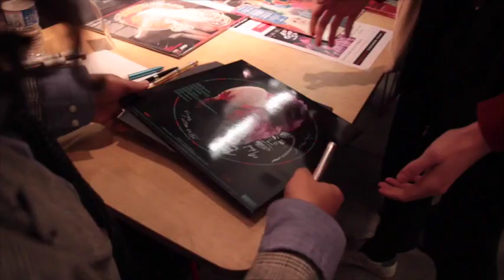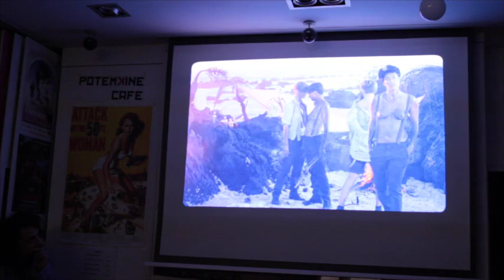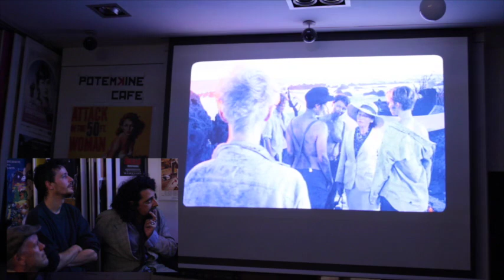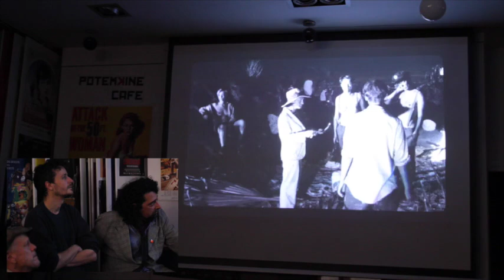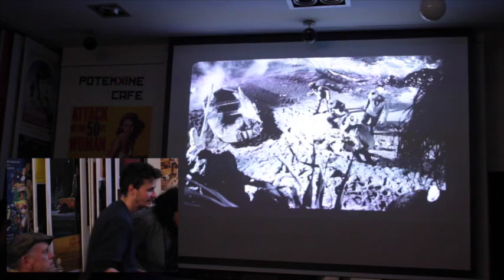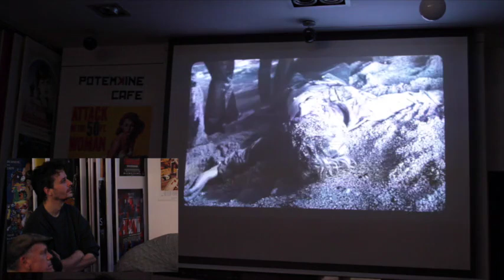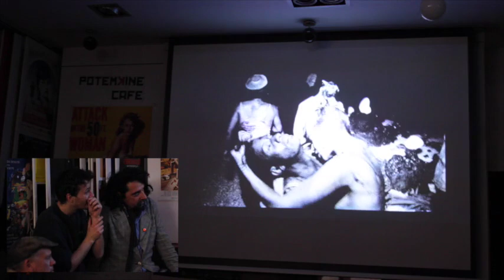Rencontre avec Bertrand Mandico // "Les garçons sauvages" (4/12/2018)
en partenariat avec UFO